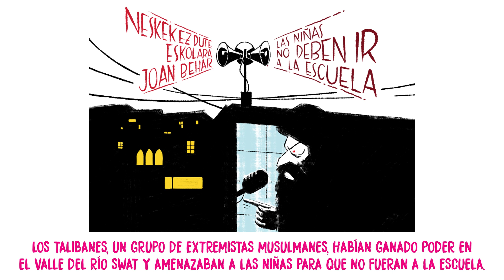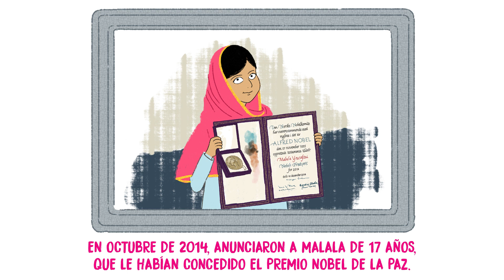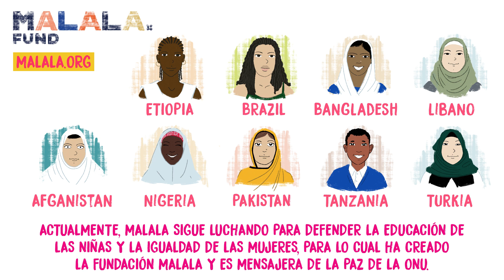Malala Yousafzairi buruzko erakusketa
Aiete Kultur Etxean Malala Yousafzairen inguruko erakusketa izango da 2023eko apirilaren 19tik ekainaren 11ra.
🎫 Asier Iturralderen marrazkien bidez, Malala Yousafzai Bakearen Nobel saridunaren bizitza eta lana ikus dezakegu erakusketa honetan. Nesken hezkuntzaren eta emakumeen berdintasunaren aldeko giza eskubideen aktibista gisa egindako lanak erreferente bihurtu dute mundu mailan. Erakusketa Giza Eskubideen Zinemaldiaren harira egin da.